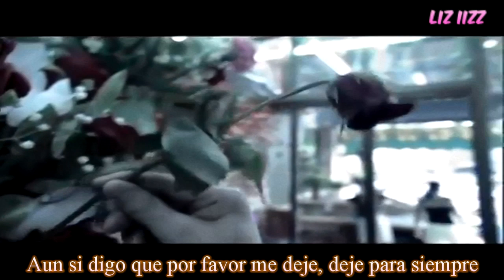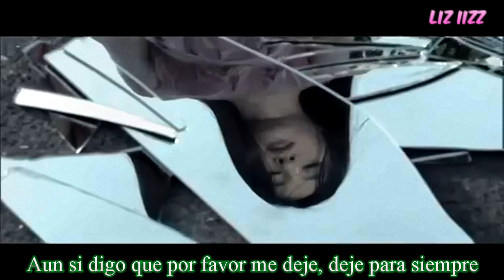Buzz (버즈) - Thorn / Gashi (가시) [SUB ESPAÑOL]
Una de mis bandas favoritas de K-rock. Y esta canción es tremenda. Espero que os guste.